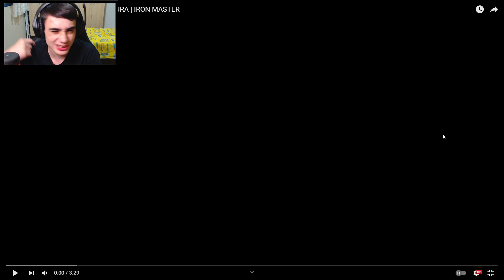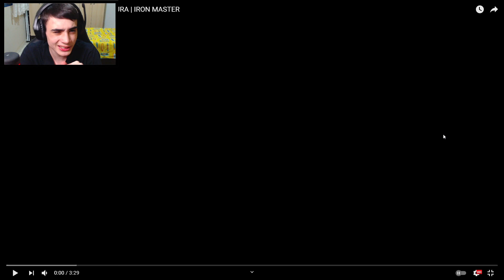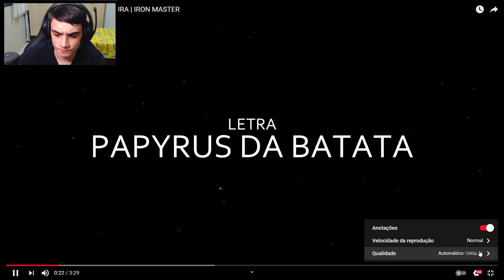REACT | Rap da Gwen (Ben 10) - ENERGIA PURA | IRON MASTER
🎮 Epic Games: YT LuisGAMER
🎮 PSN: LuisHenrick_